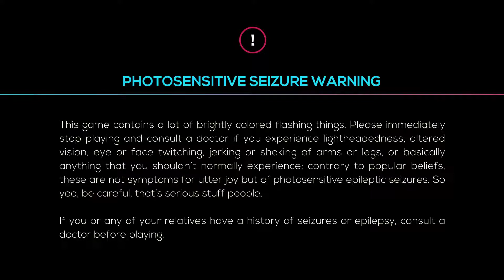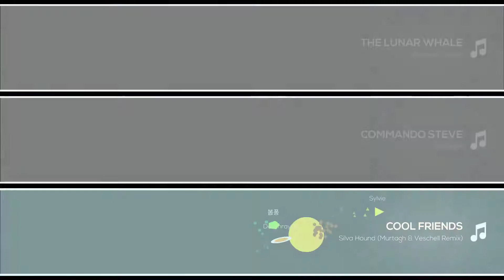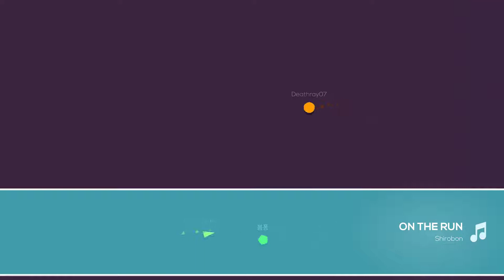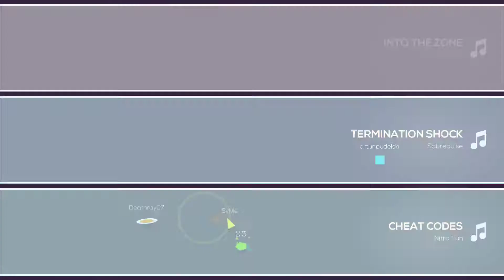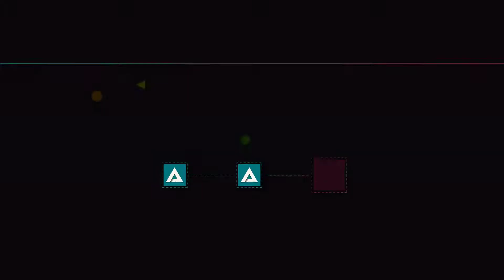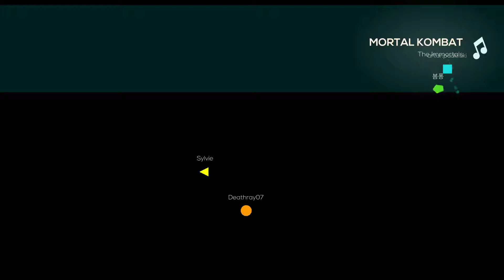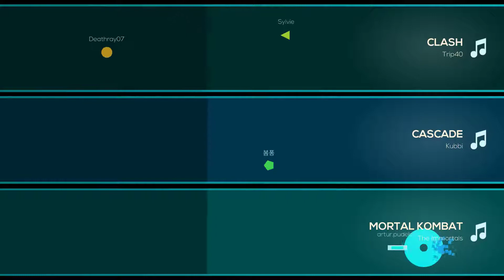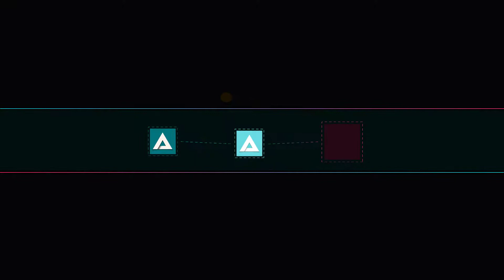Just Shapes and Beats live stream upload